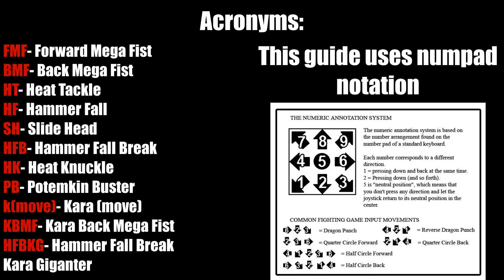Season 3 Potemkin Combo Video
Been a while huh?

The number in the upper right of the video corresponds to the in game combo recipe you can use!

Gauntlet: Megaman ZX Arranged OST
Carry Out -X-: Metal Slug X